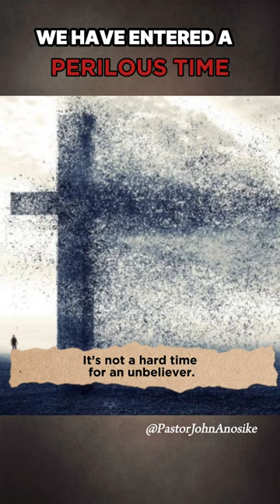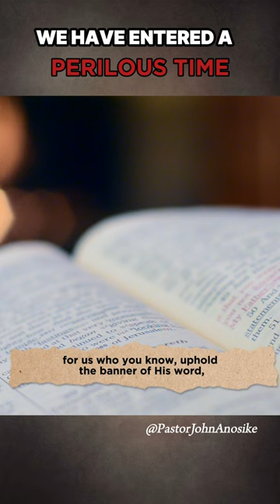We Have Entered the Perilous Time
AMERICAN BANKING DETAILS:

Bank Name: Bank Of America
Account Name: Spirit Revelation
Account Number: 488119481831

Account Number Address:
SPIRIT REVELATION
9649 N. Sam Houston Pkwy E

SOUTH AFRICAN BANKING DETAILS:

Bank: First National Bank (FNB)
Acc Name: New World Faith Ministries
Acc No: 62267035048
Branch: Woodstock
Branch Code: 250655
Swift Code: FIRNZAJJ

WEST AFRICAN BANKING DETAILS:

BANK: Zenith Bank
ACC NAME: lkechukwu John Anosike
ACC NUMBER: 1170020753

BANK: Nedbank
ACC NAME: Spirit Revelation Ecclesia
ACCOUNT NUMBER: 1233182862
BRANCH CODE: 102109
SWIFT CODE: NEDSZAJJ
ACC TYPE: BUSINESS PAYU

Stay vigilant.
Blessings.

284 Voortrekker Road Maitland, Cape Town, South Africa
SRE Media.